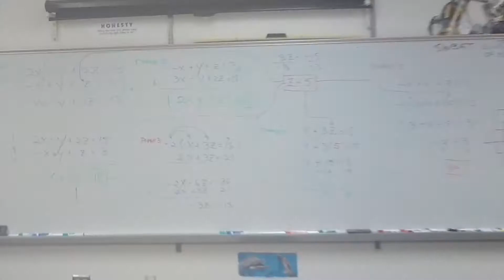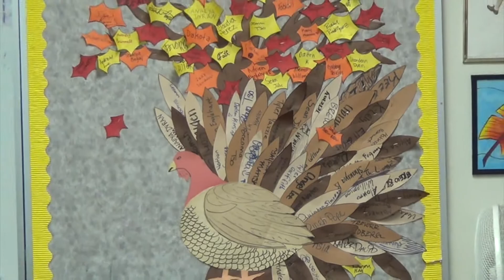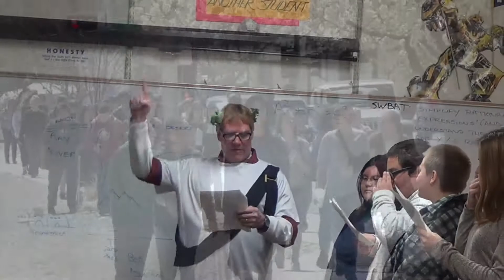Graduation 2018 V 2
Documentation of the Year in Video at Rocinante High School.